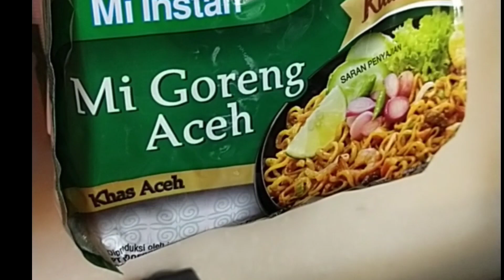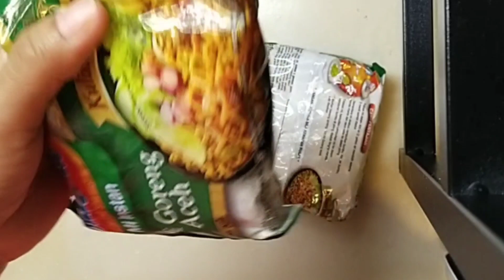ENAK PARAH !!! CARA MEMASAK MIE GORENG DENGAN CARA INI SAYA KASIH TAÚ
ENAK PARAH!!! CARA MEMASAKMIE GORENG DENGAN GHŶ. Yunie Arum hari ini mau membagikan resep cara memasak mie goreng yang enak.
Masakan olahan mie ini bisa dibuat ide menu sehari hari. Karena mie goreng apalagi mie goreng burung dara, mie goreng ala abang abang atau mie goreng home made ini adalah mie goreng sederhana dan mie goreng simple tapi enak rasanya. Shobat mie goreng kampung dan mie goreng punjungan juga boleh dicoba.
 Dan cara memasak mie goreng yang enak ini mudah banget. Banyak resep memasak mie goreng misalnya cara memasak mie goreng ala korea, cara memasak mie goreng korea dan cara memasak mie goreng telur enak.
Nah resep saya kali ini bukan cara memasak mie goreng chinese food tetapi cara memasak mie goreng aceh dengan tambahan mangga muda dan bon cabe. Kalian harus tahu bagaimana cara memasak mie goreng instan yang enak ini ya.
Silahkan disimak apa saja banhannya..
Bahan:
2 bungkus mie goreng aceh
1/2 buah mangga muda
1 bungkus bon cabe level 30
Baso sapi, jumlah sesuai selera
Cara simak di vidio ya teman2..
Selain mie goreng aceh ini kalian juga bisa mencoba resep mie goreng lainnya yaitu
Cara memasak mie goreng burung dara, cara memasak mie goreng pedas mie goreng dan masih banyak lagi.

Semoga bermanfaat salam sukses untuk semua.

 Also follow Yunie Arum on IG: yuniearum20

Please turn on the bell too, so you won't miss every new video from me.
Best wishes to all .. love you all👍 ♥ ️